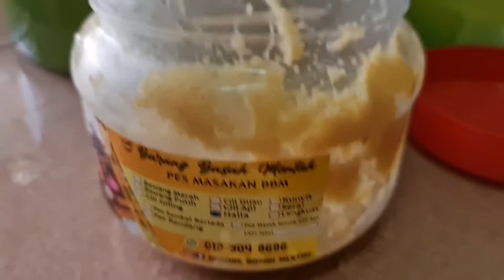Masak-masak Ala Fiza | Sup Tulang Kambing